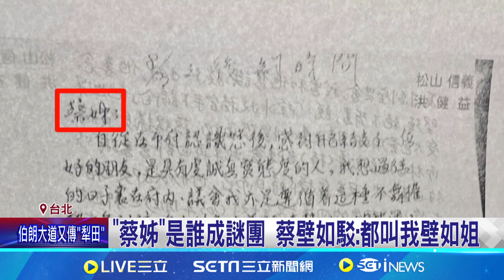被問"蔡姐是誰" 蔡壁如避談還耍冷:蔡英文｜94要賺錢